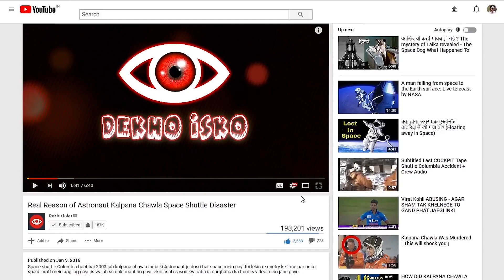The Planets Where Aliens Might be Living 😱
The journal Nature has published a new study which says that they have found 1715 stars that might be watching earth for the last 5000 years, so the chances are aliens are watching us.